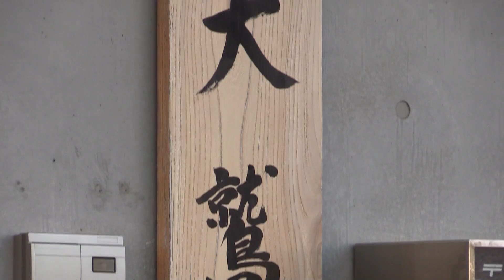2020年度の新入団11選手が泉犬鷲寮に入寮！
本日1月6日（月）、2020年度新入団11選手が仙台市内の泉犬鷲寮に入寮しました。
選手達は1月11日（土）から、楽天生命パーク宮城の室内練習場ならびに楽天イーグルス泉練習場で合同自主トレを開始、2月に始まる春季キャンプに向け本格始動いたします。

この動画のフルバージョンは「イーグルスプレミアム」で！